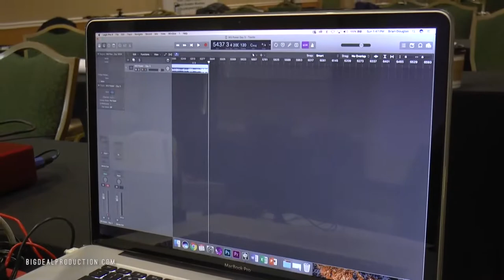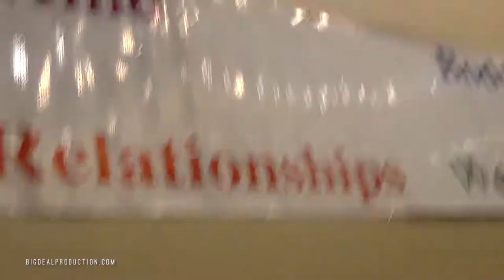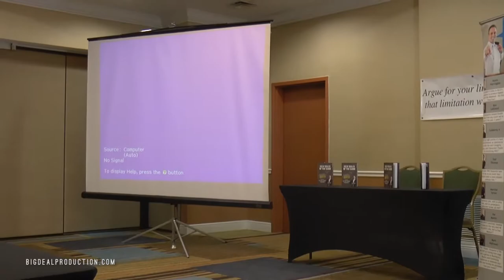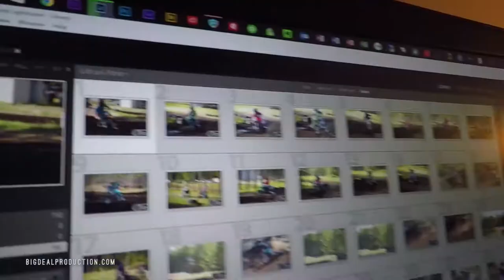Production Life - In the RAW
We divided and conquered this weekend.  Tom shot motocross and Brian shot a seminar.  Who had the better gig this week?!